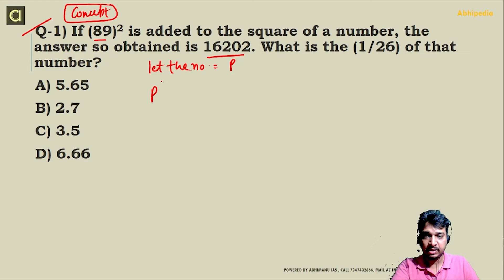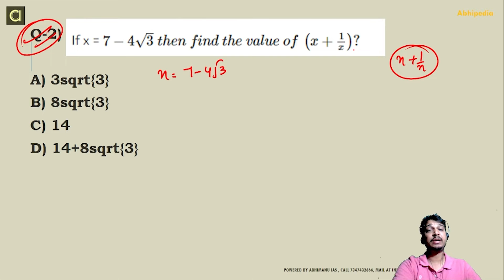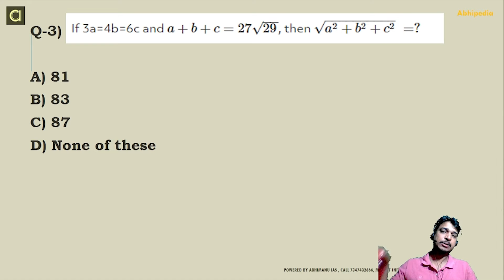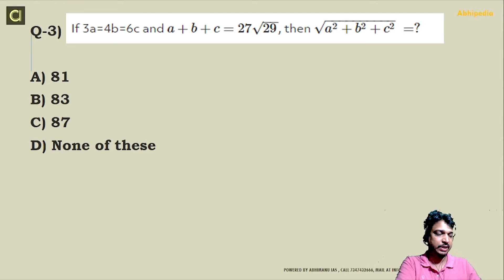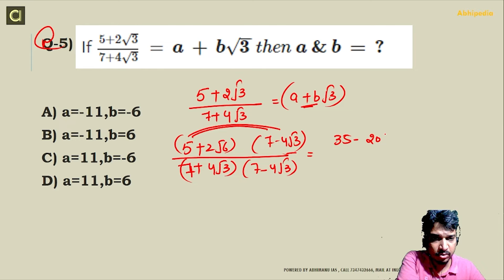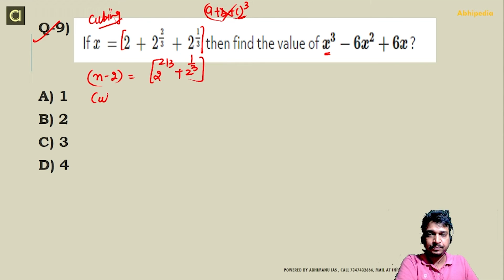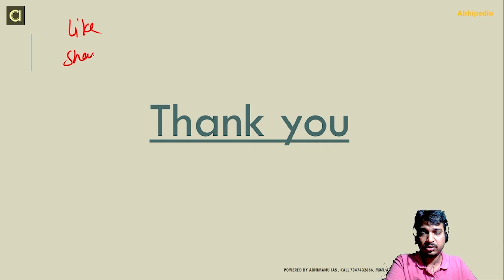SSC CGL EXAM | PREVIOUS YEAR QUESTION | Surds with Importent Concepts | BY SUNNY SIR